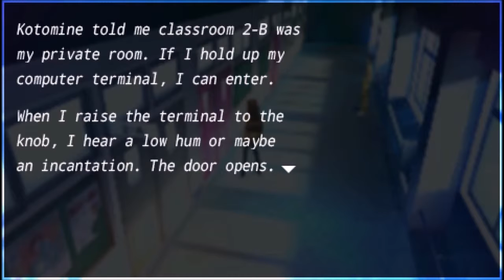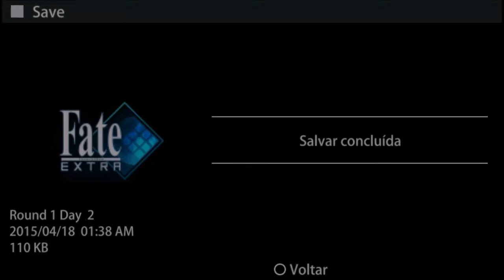Fate/Extra | Farming - Part 5 - IgorAkou